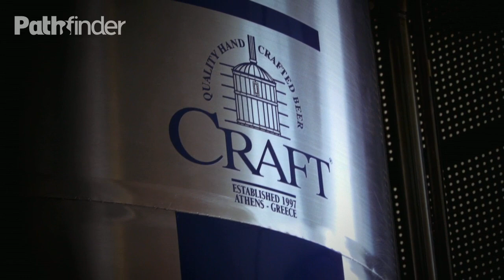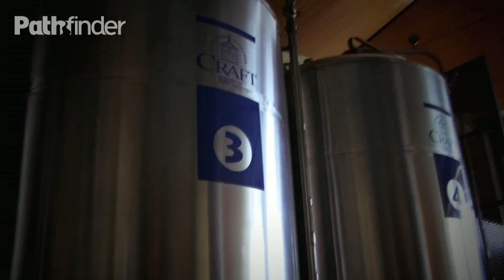ΙnsideFood - Πώς παράγεται η μπίρα; [S05E01]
Pathfinder Food - WebTV series. Σειρά επεισοδίων για την ιστορία των γεύσεων και των τροφών.

Η διαδικασία της μπίρας περιλαμβάνει τρία στάδια: βυνοποίηση και βρασμός, ζύμωση και ωρίμανση, εμφιάλωση.

Με τη βοήθεια του beer.gr επισκεφθήκαμε μια μικροζυθοποιΐα και είδαμε από κοντά αυτή τη διαδικασία.

Παραγωγή μπίρας, μπίρα, ζύθος, ζυθοποιία, beer.